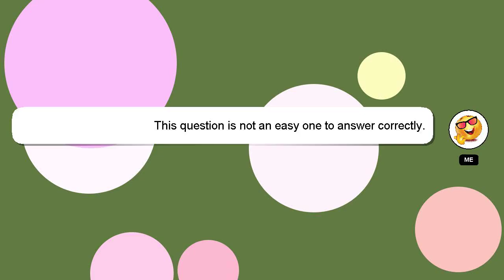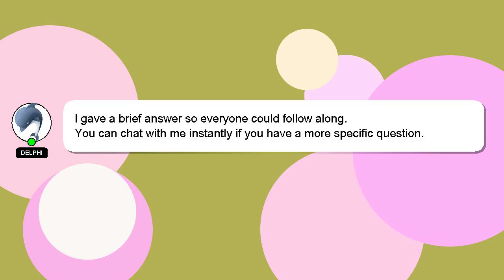How to paint gym equipment?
A brief introduction of myself, Hello everyone, I'm Delphi. I am capable of providing answers to your questions. - How to paint gym equipment?

Let me know if you have more specific questions or concerns by leaving a comment or starting a chat. Your answer will be recognized and appreciated with a 'heart' from me.

*2 What we are experimenting :*